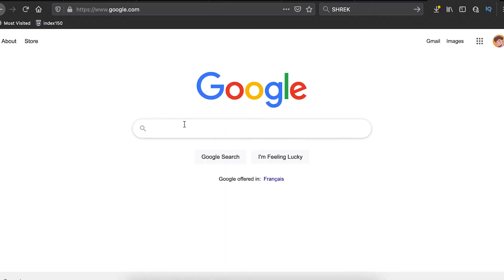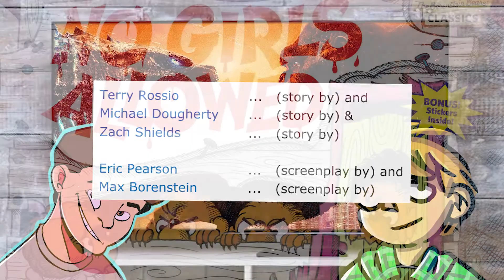The Godzilla Vs. Kong Romp With LaffTwous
Hello everyone, for today's discussion I am joined by the laff man himself, LaffTwous. We sat, we watched, and we talked about the latest big monster movie of the year, Godzilla vs. Kong. This is our chat about this very serious, no jokes allowed, movie. Enjoy!

Movie discussed: Godzilla vs. Kong (2021)